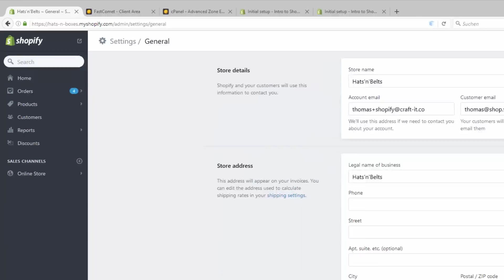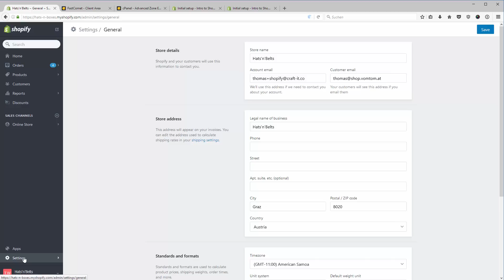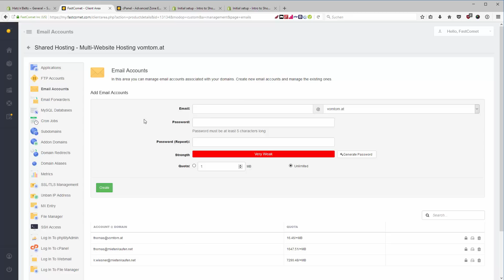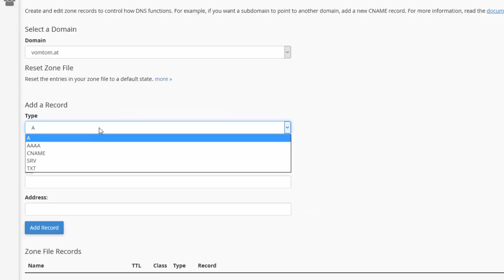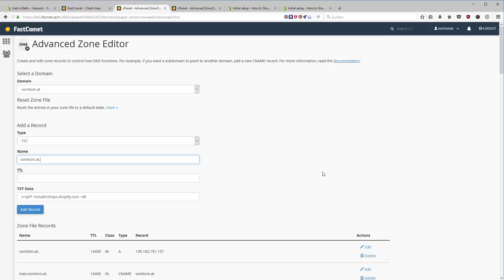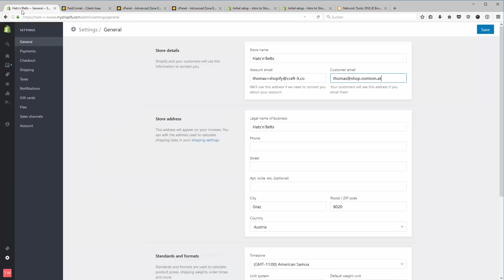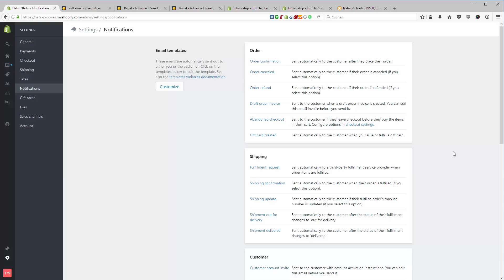Shopify for Beginners: Setup Customer Emails with Shopify (Domain and SPF Records)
Setup Customer Emails with Shopify (Domain and SPF Records).

In this lecture from The Ecommerce Course we are talking about how important it is to setup customer emails correctly within Shopify. We can have several different email addresses for our store. We set it up in a way that it makes sense for our customer and creates even more trust in us.

Wanna help me? Then join Shopify - The PERFECT hosted e-commerce solution

AND get your own domain and webspace with Fastcomet